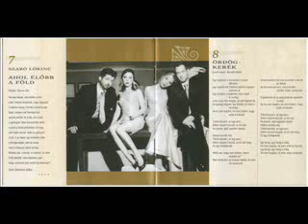Cotton Club Singers - New York Afternoon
Sasa Top